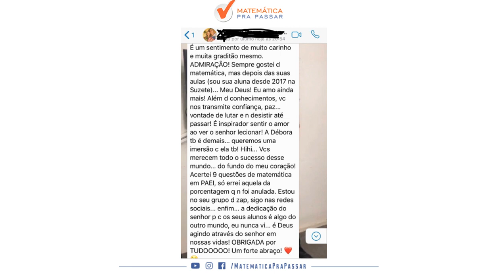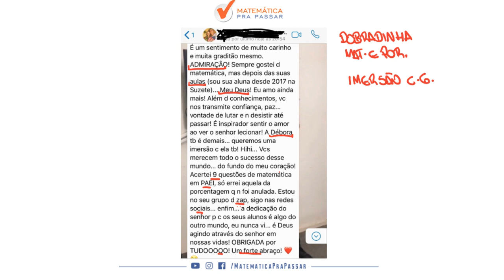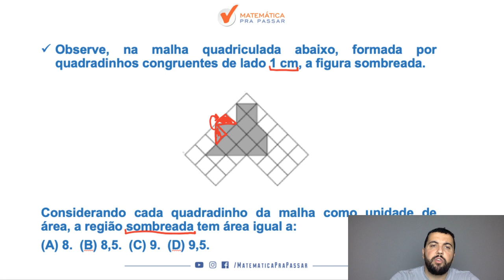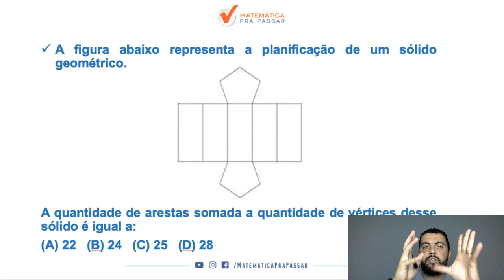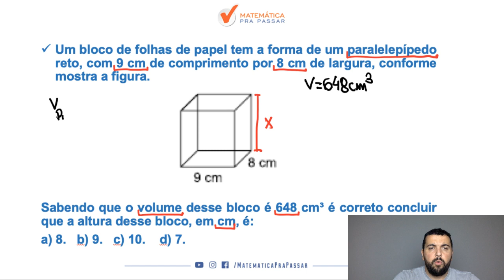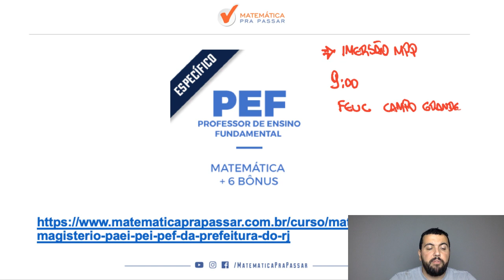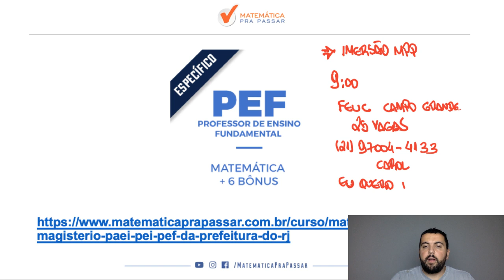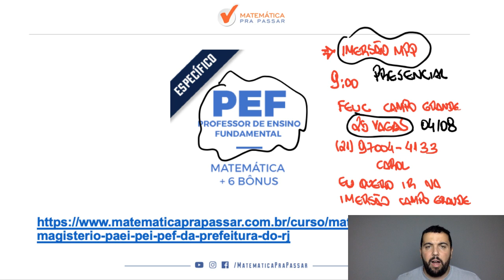CONCURSO PEF/SME-RJ: OS 5 FUNDAMENTOS ESSENCIAIS PARA GABARITAR.[2019]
Nesse vídeo você irá aprender OS 5 FUNDAMENTOS PARA GABARITAR a prova de PEF do Município do Rio de Janeiro. Nosso professor, Renato Oliveira, ensina o MÉTODO MPP para você aprender de uma forma única, rápida e eficiente para a prova.